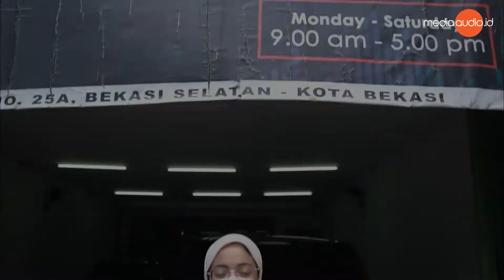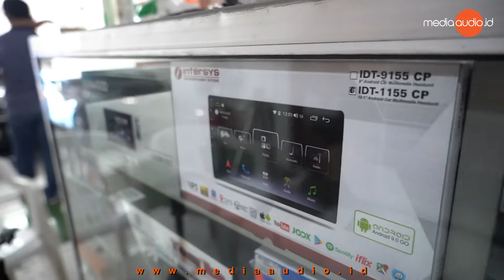Apa itu SQ dalam Audio Mobil | Belajar bareng Duta Auto Solution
Pada video kali ini, Media Audio membahas tentang sistem audio kelas Sound Quality atau SQ.
Bersama salah satu owner toko audio mobil di Bekasi, Duta Auto Solution, Media Audio mengambil kesempatan untuk menanyakan lebih jelas tentang aliran SQ. Perangkat audio mobil (speaker, subwoofer, amplifier, audio processor, headunit) apa yang digunakan untuk membangun SQ, sistem tuning audio, penunjang, hingga budget upgrade audio mobil yang harus dikeluarkan. Duta Auto Solution sendiri merupakan bengkel audio mobil yang sudah terkenal memiliki pengalaman dan prestasi di dunia Sound Quality Car Audio untuk dipasang dalam kendaraan.
Penasaran sama sistem audio SQ?

Simak videonya!